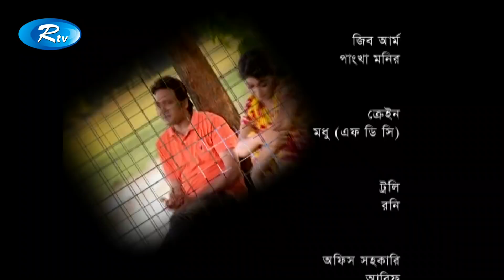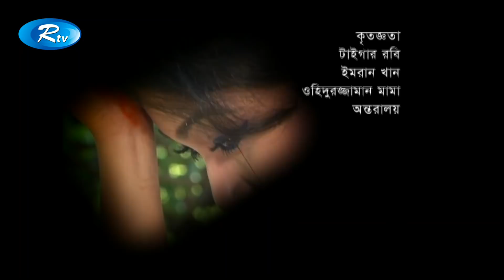Aloshpur (Ep - 1035) | অলসপুর | Rtv Drama Serial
Drama: Alashpur
Cast: Anisur Rahman, mousumi hamid, shamim zaman alvi,chitrolekha guho, fazlur rahman babu, dili johur, abul hayat, a k m hasan, susoma sorkar
Director: AL Hajen

Please Do not upload Rtv's content to avoid Copyright Takedown Strike :)

- Team RTV